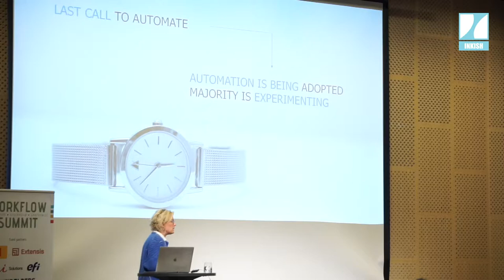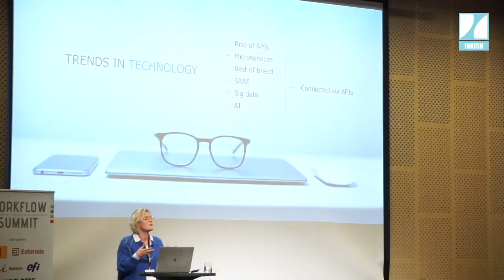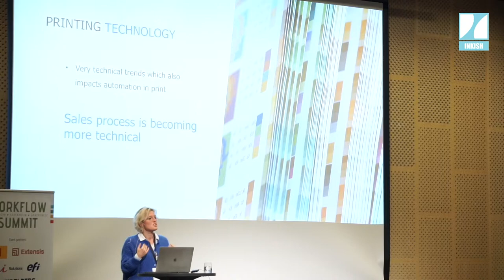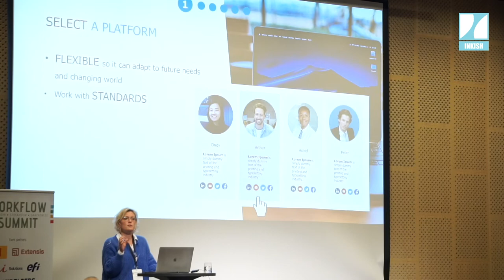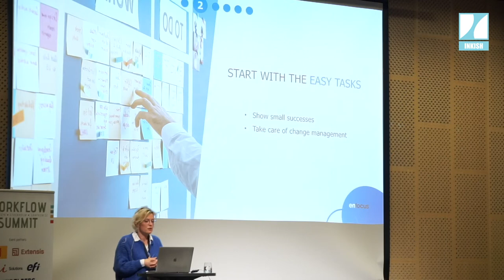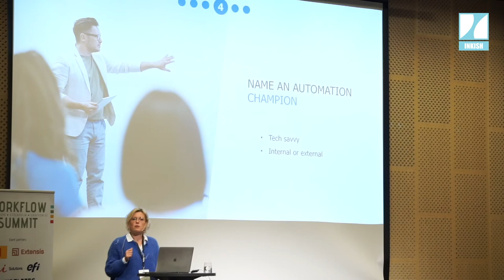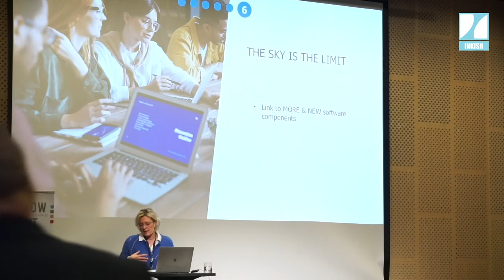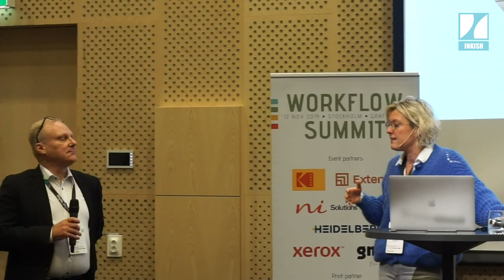Liesbet Olbrechts · Enfocus · Workflow Summit 2019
The future trends of workflow according to Enfocus.